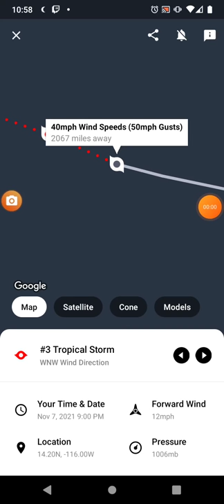Tropical Storm Sandra 11-7-21 Update